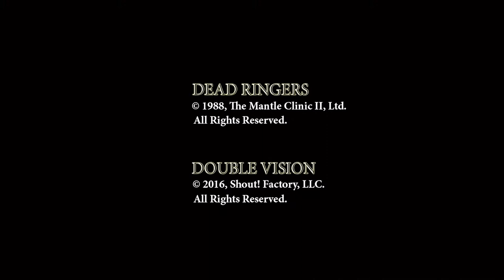Peter Suschitzky on Dead Ringers (David Cronenberg,1988)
Cinematographer Peter Suschitzky, ASC on Dead Ringers.